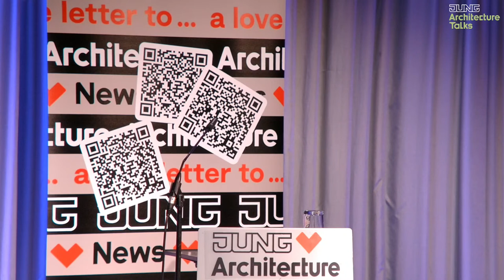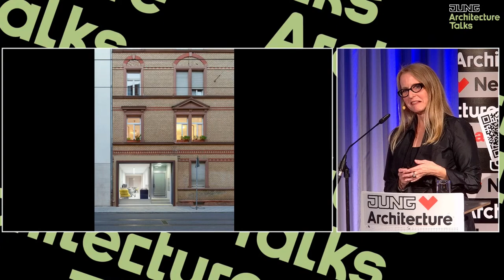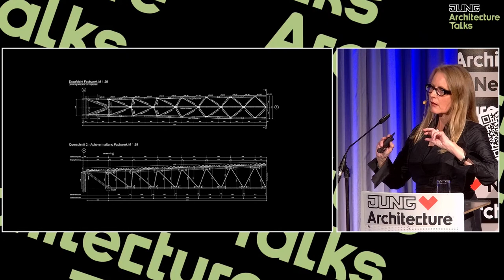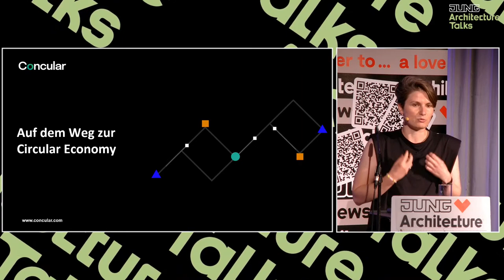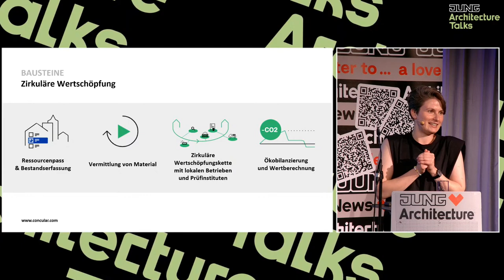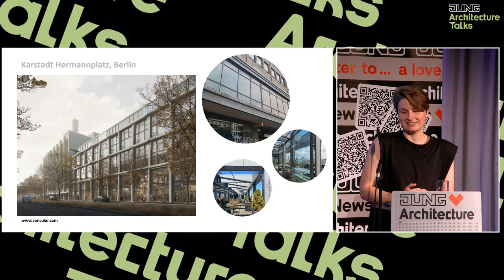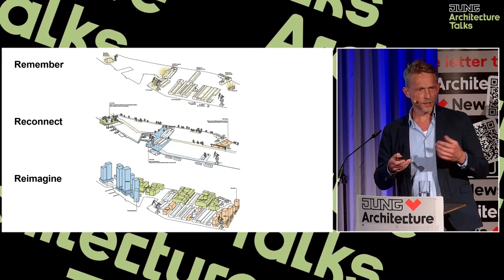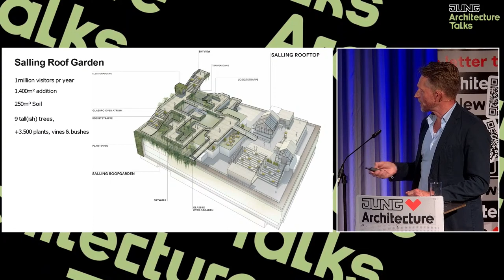Ecker Architekten, Concular, Henning Larsen @ JUNG Architekturgespräche 2022 in Weimar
Am 07.09. gastierten die JUNG Architekturgespräche in der Bauhausstadt Weimar. Der Abend im congress centrum weimarhalle stand unter dem Motto "Transformationsstrategien". Mit unseren Gästen haben wir über den Wert des Alten und den Reiz des Neuen diskutiert. Verfolgen Sie die Auftritte von Dea Ecker (Ecker Architekten, Heidelberg), Annabelle von Reutern (Concular, Berlin) und Andreas Schulte (Henning Larsen, München). Die Moderation des Abends lag in den Händen von Boris Schade-Bünsow, Chefredakteur der Architektur-Zeitschrift Bauwelt aus Berlin.